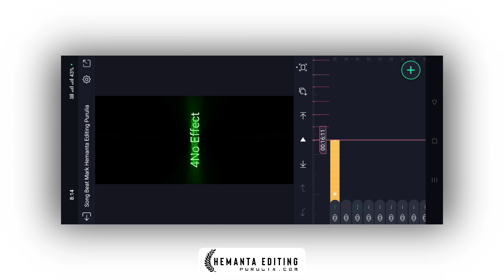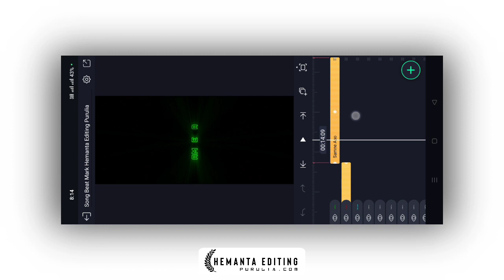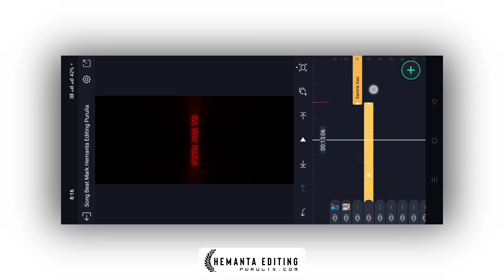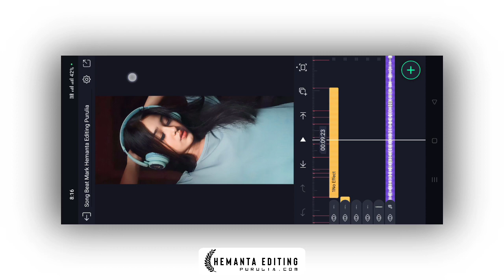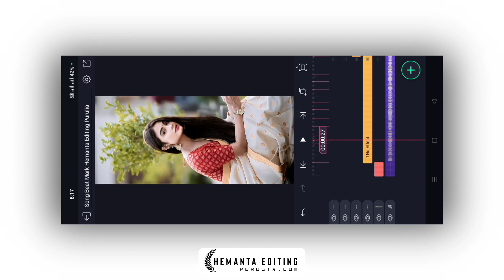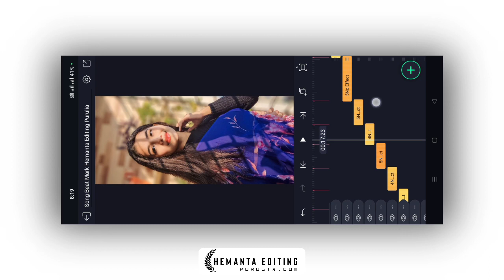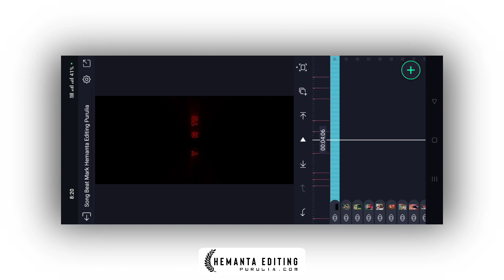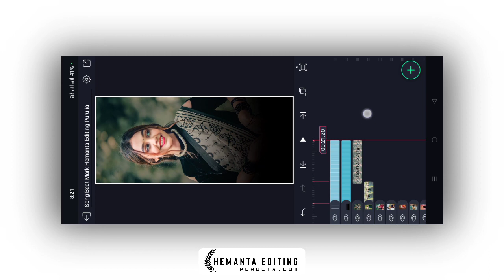🔥Humming Bass Compitition Status Video Editing Alight Motion Dj Status Video Editing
Coming Soon

HASTAGS :-